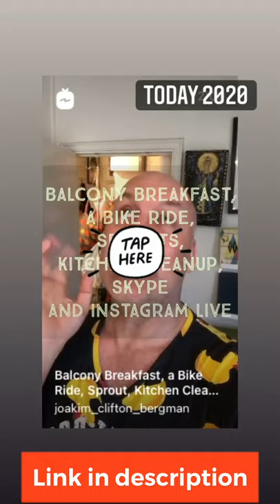210329 Fantastic Face filters, Frightful Flour bugs, mites & weevils, Beautiful Bánh xèo, Vietname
In today’s episode I try a new filter, I contemplate how to install the new ELFA hanging shelves, I find maggots in my rice flour, eat a great  vegan casserole, and I make some magnificent Vietnamese rice pancakes.

TODAY 2020: BALCONY BREAKFAST, A BIKE RIDE, SPROUTS, KITCHEN CLEANUP, SKYPE AND INSTAGRAM LIVE

TODAY 2019: A FAULTY HATCH, A HERO AND A FRIEND IN NEED